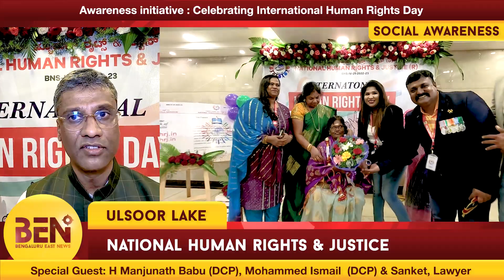BEN247 | Celebrating International Human Rights Day | National Human Rights & Justice | Ulsoor Lake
Hi Bengalureans, launching 'BEN - Bengaluru East News' Youtube Channel accessing 360-degree events in the My Place My City Bengaluru, we cover Cinema Reviews, Public Events, Politics, Sports, Foods, Social Awareness, Religious Festivals, and others. Keep in touch to feature your Events in BEN.

BengaluruEastNews - Celebrating International Human Rights Day. Special Guest: Mr. H Manjunath Babu, Deputy Commissioner of Police. Mr. Mohammed Ismail, Deputy Commissioner Of police. Mr. Sanket, Lawyer
Venue: Shanthi Sagar Banquet Hall, Near Ulsoor Lake, Bengaluru

Event organised by National Human Rights & Justice. Success of immense value commemoration of this significant day, promised insightful discussions, awareness initiatives, and gathered like-minded individuals dedicated to upholding human rights.

Success Continues...

To feature your events in ‘Bengaluru East News’ channel,